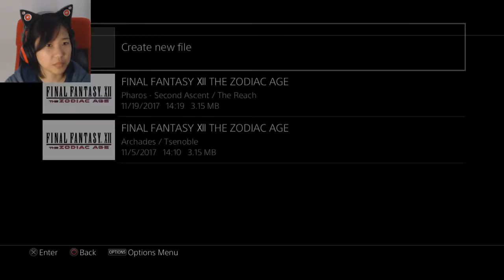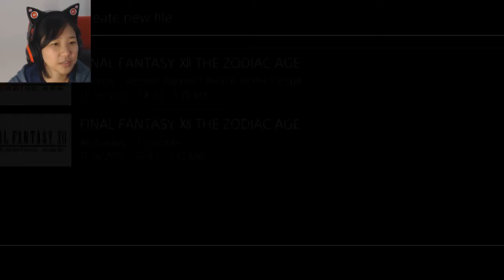Ep. 21- The Age of Aquarius | Final Fantasy 12 Zodiac Age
Beat up all the dudes!!

Stay toasty :)